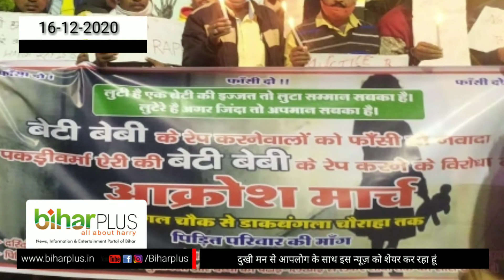दुखी मन से आपलोग के साथ इस न्यूज़ को शेयर कर रहा हूं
पकरीबरावां, नवादा में 30 नवंबर को हुई, 8 वर्ष की लड़की के साथ हुई, सामूहिक बलात्कार के विरोध में कारगिल चौक से डाक बंगला चौराहा तक, पटना
         जदयू नेता एवं वरिष्ठ समाजसेवी , राजकुमार महतो ,(उपाध्यक्ष ,बाबा महतो साहब ट्रस्ट )। जी के नेतृत्व में संपन्न हुआ।
 इस मार्च मे युवा दल से
नीतीश बलराज महतो( आरजेडी ,अध्यक्ष , अतिपिछड़ा प्रकोष्ठ, पटना महानगर) सुधांशु मेहता , समाजसेवी
महेंद्र भारती ( प्रवक्ता , आ भा धा उ महासंघ)
शंकर प्रसाद,प्रदेश अध्यक्ष (आ भा धा उ महसंह)
उपेन्द्र महतो ,प्रदेश अध्यक्ष  आ भा धा एकता महासंघ
जितेन्द्र धानुक, प्रदेश अध्यक्ष ,धानुक संघ युवा मोर्चा
 सतीश कुमार मंडल , समाजसेवी
सुनील उर्फ नेताजी, जदयू वरिष्ठ नेता
मुकुल आनंद, समाजसेवी
पीयूष प्रियदर्शी, समाजसेवी
अजित पटेल,छात्र नेता
विवेक पटेल, छात्र नेता
लोगो ने बहुत ही व्यथित होकर , 8 साल की बेटी से साथ इस तरह के अमानवीय व्यवहार को ,बड़े ही दुखी मन से विरोध किया, एवं सरकार की बेटी पढ़ाओ , बेटी बचाओ के अभियान की बखिया उधेड़ दी, और बताया कि जब बेटी बचेगी ही नहीं , तो पढ़ेगी कैसे।
  8 साल की अवला लड़की अभी पीएमसीएच में जिंदगी और मौत के बीच जूझ रही है।
   मानवता के लिए एकबार जरूर सोचे , की आज 21 वी सदी में में इस तरह का क्रूरतापूर्ण हरकत समाज में घटित हो रहा है।